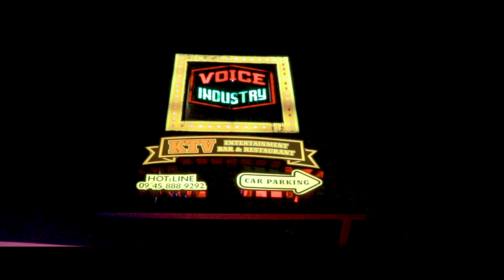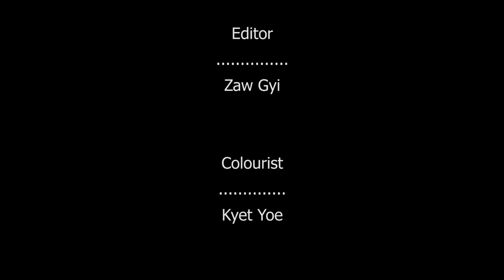KTV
Directed & Screenplay By - Zaw Gyi
Cast - Ko Win, Zaw Gyi, Kyaung Gyi, Thuzar Nwe, Mg Aye, Peter.
Editor - Zaw Gyi
Colourist - Kyet Yoe